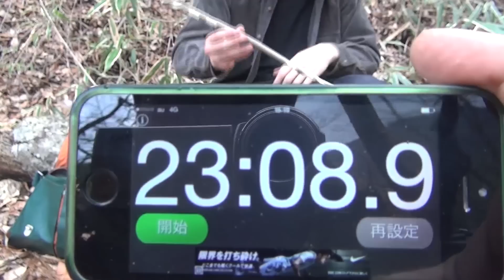Brothers Bushcraft 02「Try Stick」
今回はGoogle+のコミュニティ「Bushcraft JAPAN」の4月の課題、トライスティックに挑戦してみました。
今回はNAVARONEも登場しております。